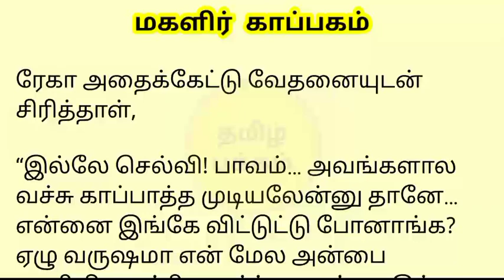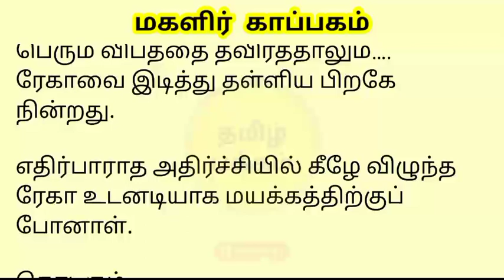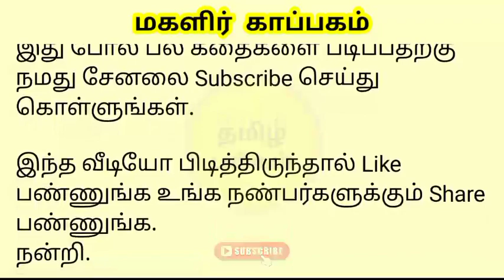மகளிர் காப்பகத்திலிருந்து வெளியேறும் அனாதை | பகுதி 1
மகளிர் காப்பகத்திலிருந்து வெளியேறும் அனாதை